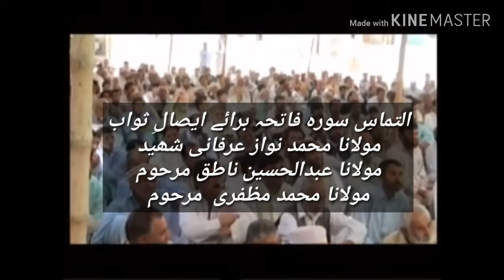Molana Abdul hussain natiq & molana nawaz irfani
JASHAN_MOLOD_E_KABA, molana abdul hussain natiq in presence of molana muhammad nawaz irfaani shaheed